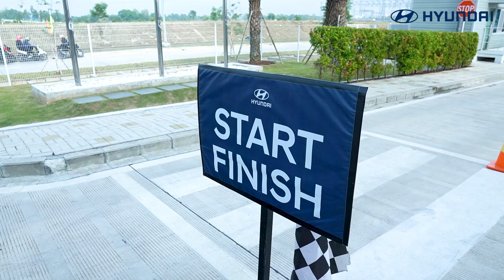Factory Tour & Test Drive with Rental Company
Hyundai mengundang 32 top rental company di Indonesia untuk datang melihat langsung seluruh produk unggulan Hyundai dari dekat seperti STARGAZER, CRETA, PALISADE, IONIQ 5, STARIA, sampai SANTA FE.
Acara ini bisa terselenggara karena jadi bagian dari komitmen Hyundai untuk pangsa pasar lokal dengan mendirikan factory dan part center di Indonesia.